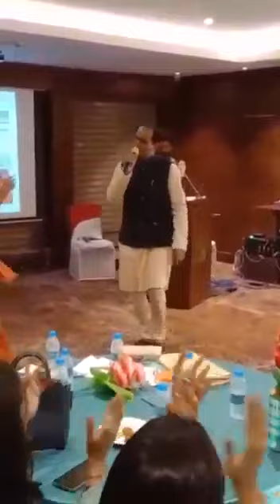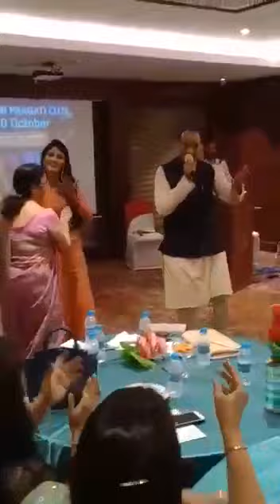Endeavour Talent Stream entry by Dr Ashok Kabra from Jaipur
Dr  singing